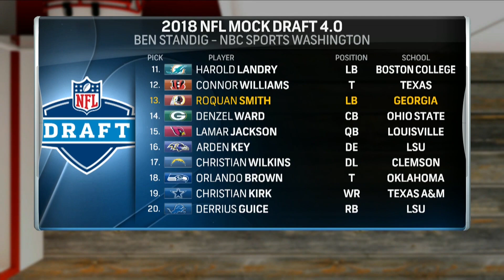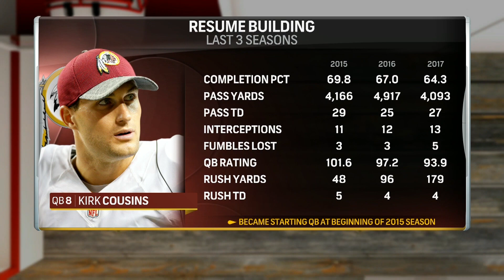Redskins QB Draft Options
The Sports Junkies discuss the possibility of drafting a quarterback.